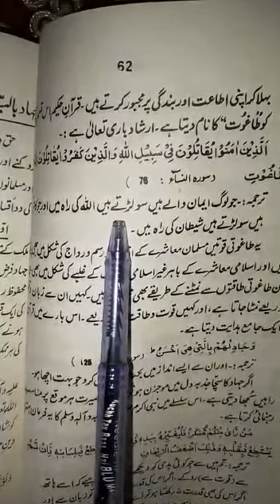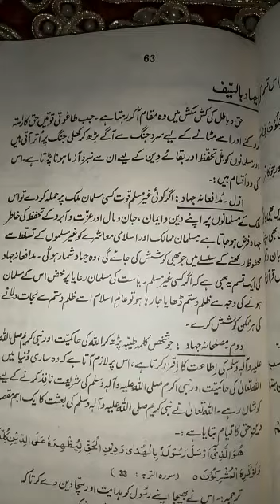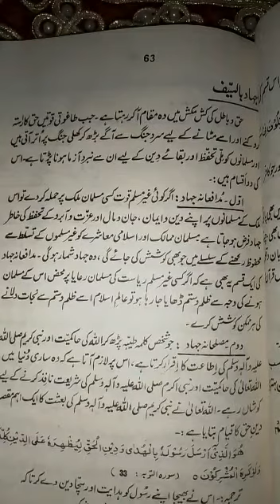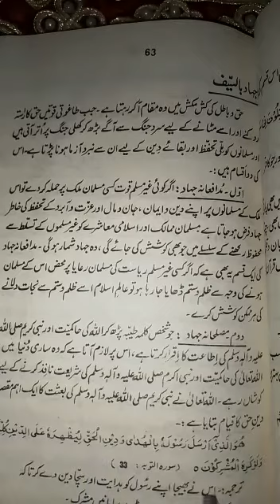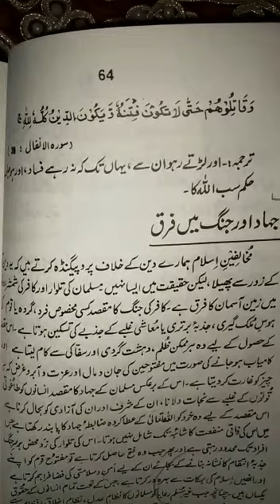Islamiat for Class 1st Year